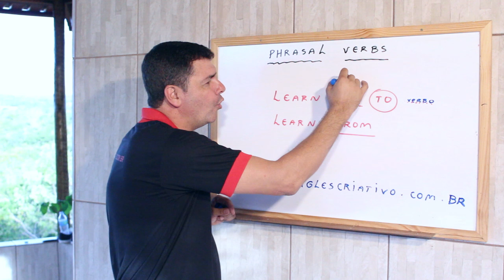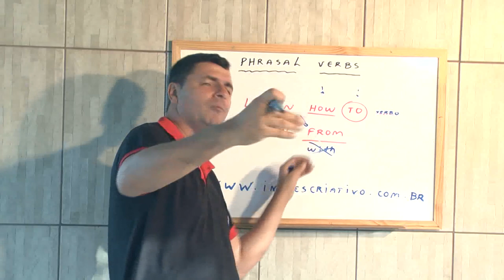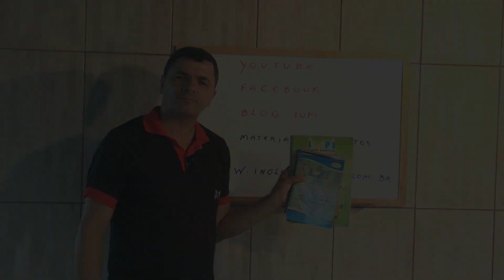Learn How To x Learn From | Phrasal Verbs - Aula 5 - Iupi Inglês Criativo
Learn How To  x Learn From | Phrasal Verbs

Nesta vídeo-aula do Prof. Fernando Siqueira do Iupi Inglês Criativo você irá aprender os Phrasal Verbs Learn How To  x Learn From.

Aprender Inglês com o IUPI é fácil e divertido!